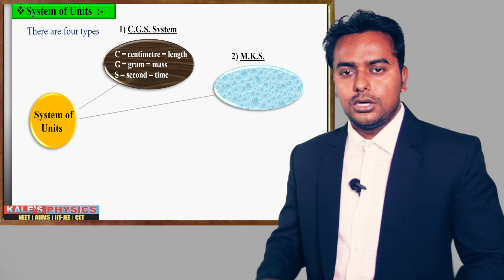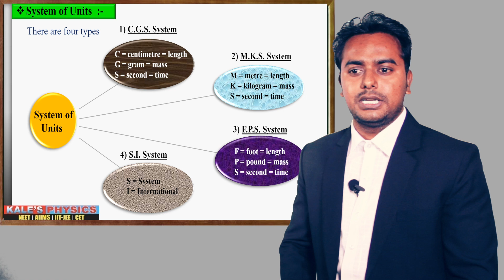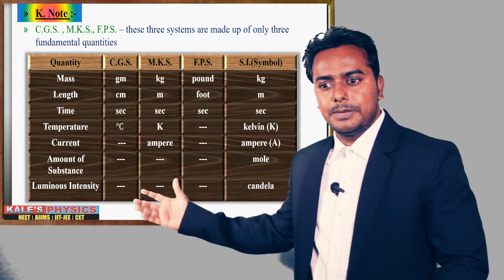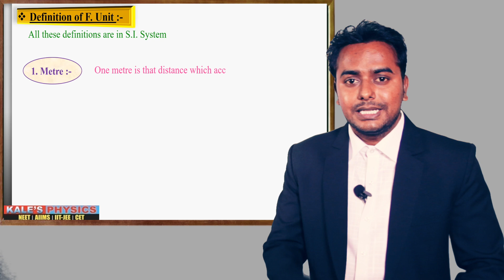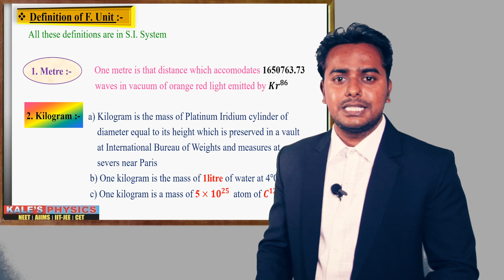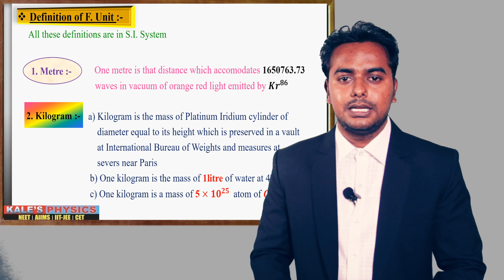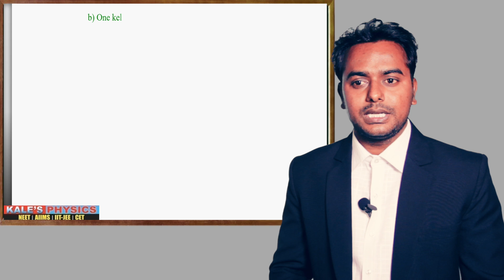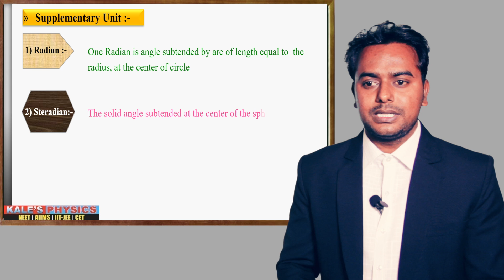UNIT & DIMENTION HINDI 2 | KALE'S PHYSICS INSTITUTE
We are Starting a new channel to understand Physics better. We have our Physics Academy At Osmanpura Aurangabad. Contact-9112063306